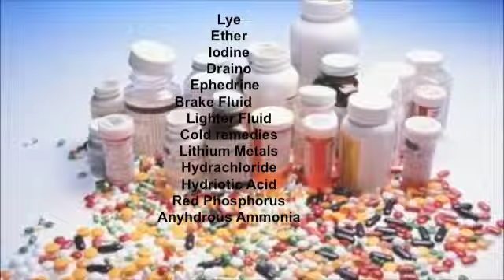Crytal Meth- Justin Jack